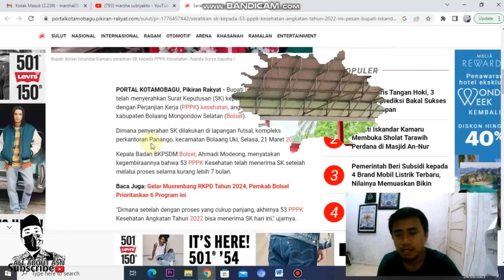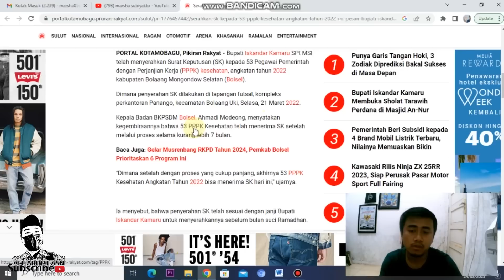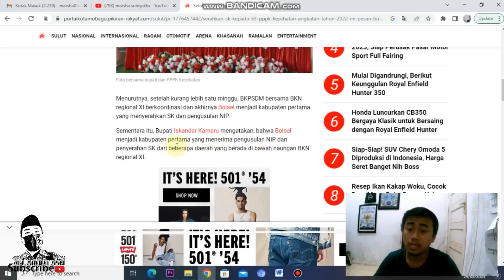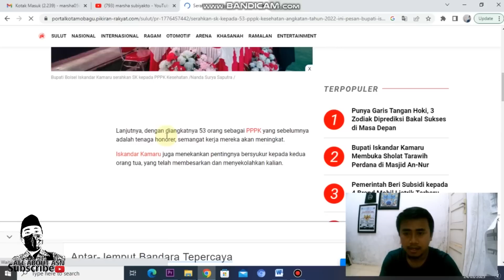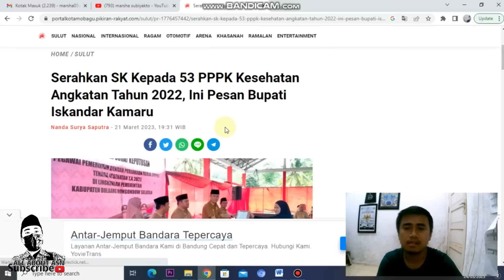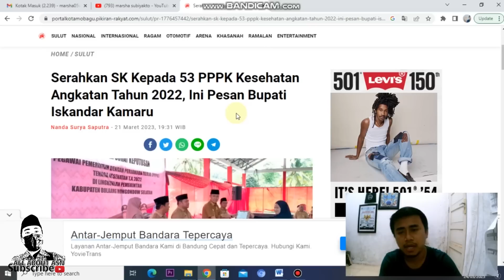🔴 MANTAP ❗ PPPK NAKES 2022 SUDAH TERIMA SK, FIX MULAI KERJA 1 APRIL 2023 | Daerah Ini Tercepat 👏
Berisi video pembahasan mengenai salah satu daerah yaitu Kabupaten Bolaang Mongondow Selatan (Bolsel) yang sudah membagikan SK PPPK Nakes Formasi Tahun 2022 di tanggal 21 Maret 2023. Fix, PPPK Nakesnya siap kerja tanggal 1 April 2023. Mantap !!!